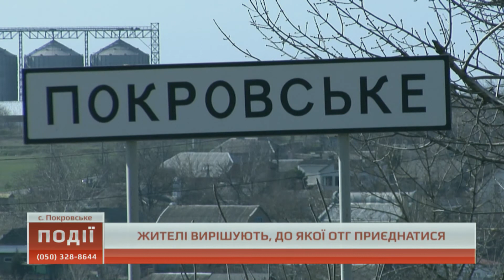Події о 17.00 від 11 квітня 2018